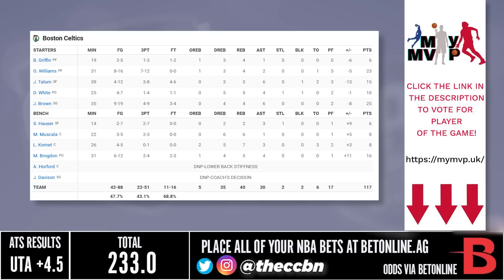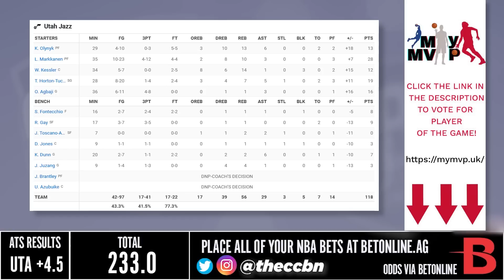Boston Celtics vs Utah Jazz - Full Game Highlights | March 18, 2023 | 2022-23 NBA Season